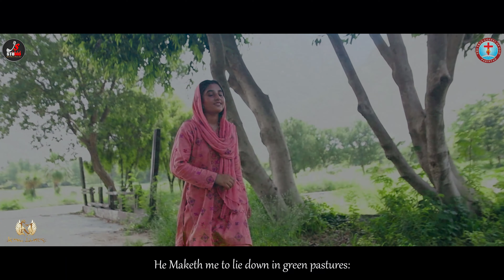Mera Qila Yasu || Suneha Sohail & Sitaish Ishaq || New Masihi Geet || Official Video John Studio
John Studio is pleased to present new Gospel Song ''Mera Qila Yasu" by  Suneha Sohail & Sitaish Ishaq

"The LORD is my shepherd, I shall not be in want. he restores my soul. He guides me in paths of righteousness for his name's sake. Even though I walk through the valley of the shadow of death, I will fear no evil, for you are with me.”
(Psalms 23)

Please Don't Upload Our Any Content/Video On Your Youtube Channel Without  Our Permission.

Title: Mera Qila Yasu
Worshiper: Suneha Sohail & Sitaish Ishaq
Lyrics: Bishop James Bhatti
Composition: Pastor Dr. Daniel Talat
Translator: Pastor Jahanzeb Bhatti
Audio/Video: John Studio
Music Director:  Sunny Shaghal
DOP/DIR: Shahbaz Javed
Edit/Poster: Sunny Shaghal

Label: John Studio